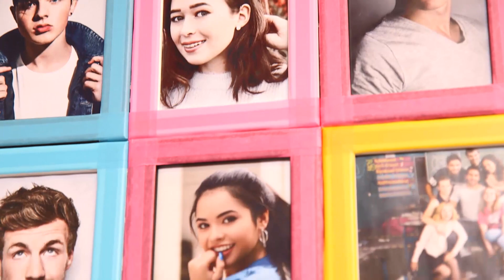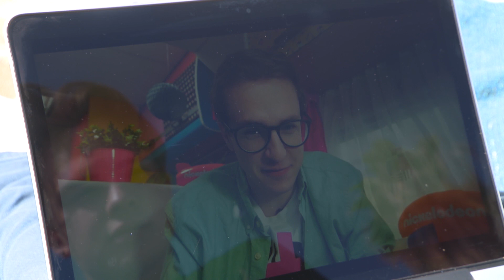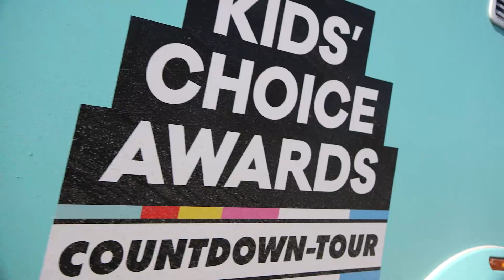Kids' Choice Awards Countdown-Tour 2018 | Kick-Off mit Mike Singer | Nickelodeon Deutschland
Die Kids‘ Choice Award-Show für Deutschland, Österreich und Schweiz steht bevor. Auf einem 2-wöchigen Roadtrip im KCA-Mobil bereitet sich Nick-Moderator Sascha auf die Party des Jahres vor und trifft dabei viele Stars. Es gibt jede Menge Überraschungen…
Sascha bekommt heute einen Anruf von Mike Singer. Der war bei den Kids' Choice Awards in Los Angeles dabei und gibt Sascha die "Was auf keinen Fall bei den KCAs fehlen darf"-Checkliste an die Hand für die Kids' Choice Awards 2018 - Deutschland, Österreich, Schweiz. In den nächsten Tagen arbeitet Sascha die Checkliste Punkt für Punkt ab.